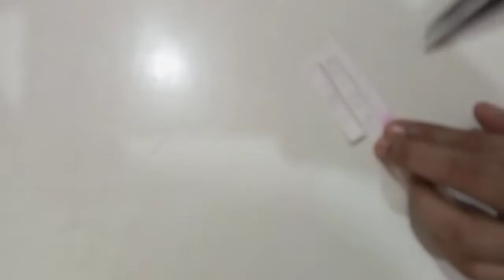ডিজাইন পায়জামা কাটিং ও সেলাই # design pajama cutting and stitching# সেলোয়ার প‍্যান্ট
Anika Fashion & Tailors # ডিজাইন পায়জামা কাটিং ও সেলাই,এখানে মহিলাদের যাবতীয় কাপড়ের কাটিং ও সেলাই এর অর্ডার নেয়া হয় এবং কাটিং ও সেলাই কাজ শেখানো হয়  আপনারা যোগাযোগ করতে পারেন 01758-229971 / 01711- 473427